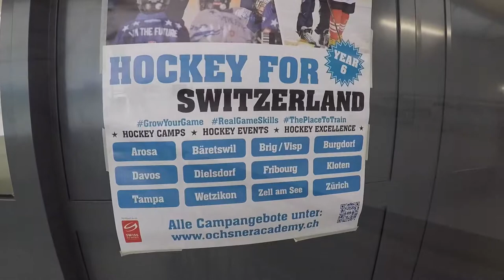Ice Hockey Training Dielsdorf with Ochsner Academy 5th April 2019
Join Sammy at the Ochsner Academy in Dielsdorf for an ice hockey training session.

Amazon links.

Go pro Audio Adaptor
SanDisk Ultra 64GB

Camera Equipment I currently use.

Camera
Nikon D850
Nikon d850 battery grip

Lens
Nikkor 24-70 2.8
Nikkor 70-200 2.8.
Nikkor 105 2.8 macro
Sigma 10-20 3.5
Nikkor 50mm 1.8

Lighting
Elinchrom ELB 400 Hi-Sync To Go Kit

Elinchrom ricever
Elinchrom trigger Nikon
Rotolite neo 2
YONGNUO YN-622N-TX i-TTL Wireless Flash Controller for Nikon
YONGNUO YN685 i-TTL HSS 1/8000s GN60 2.4G Wireless Flash

Light stand

Light modifiers
Rogue Flash Bender XL.
Rogue 3-in-1 Flash Stacking Grid System
Rogue Grid Flash Gel Kit for 3-in-1 Grid System

Laptop stands
Lavolta Folding Laptop Table Desk Tray Stand with Mouse Board and Cooling Pad - 2x Cooler Fans - Aluminium Alloy - Adjustable-Angle Legs - Silver
Nexstand K2 Laptop Stand for Laptop, Tablet, MacBook Adjustable Height to 30cm, Foldable, Portable

VICTSING Bluetooth Fm Transmitter, Voice Navigation Car Radio Transmitter, Wireless Radio Adapter Car Kit with Hands Free Calling, Dual USB Ports, Power Off and Music Player Support Aux Input